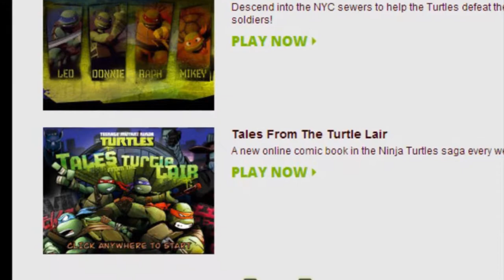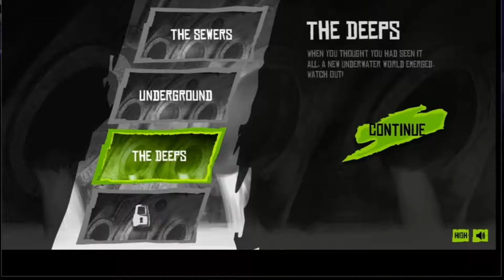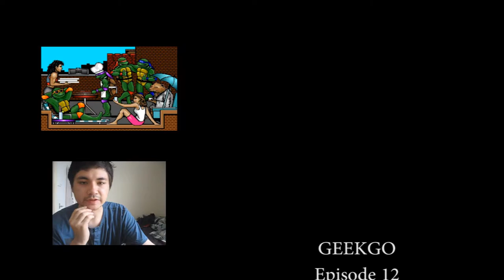GEEKGO EPISODE 12 Teenage Mutant Ninja Turtles 2012 WEB Games Review B